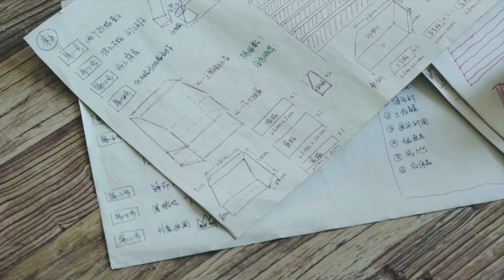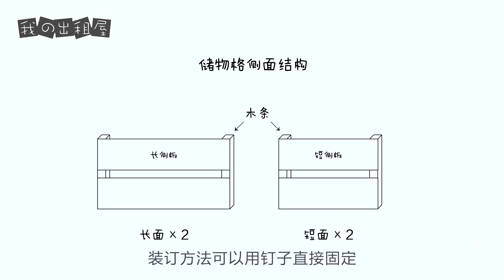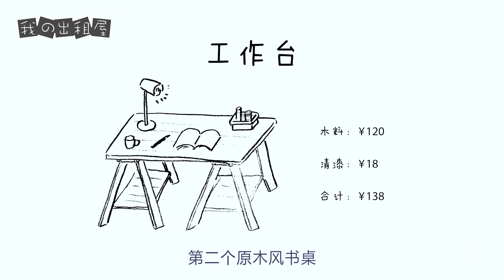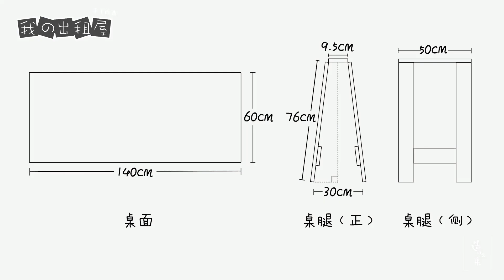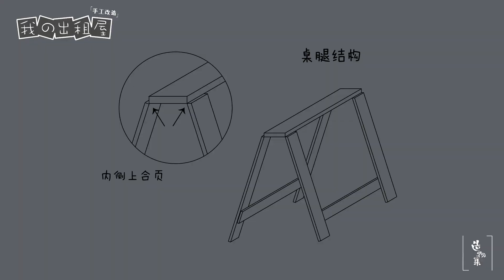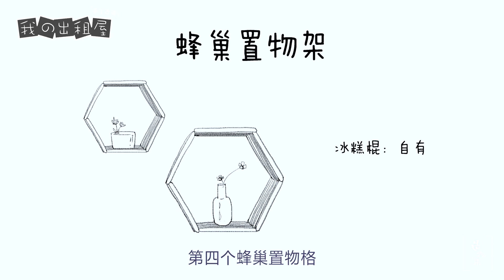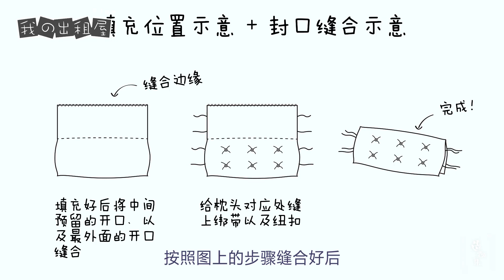我的出租屋之原木少女阁楼（下）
第一集中记录了这个原木风阁楼的改造前后过程和一些实用小手工，在本集中，将一些大件物品的DIY方法做了介绍。下一次是第三个关于家的故事，我们将为一个爱读书的女孩儿改造一个北欧风卧室，一起期待吧！